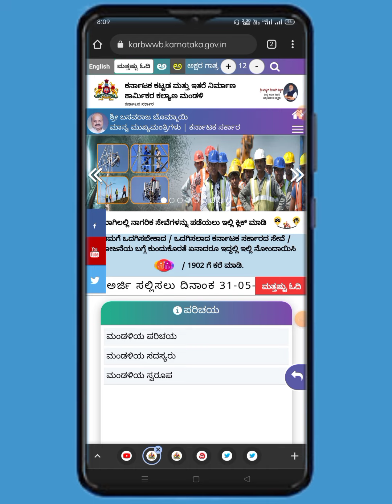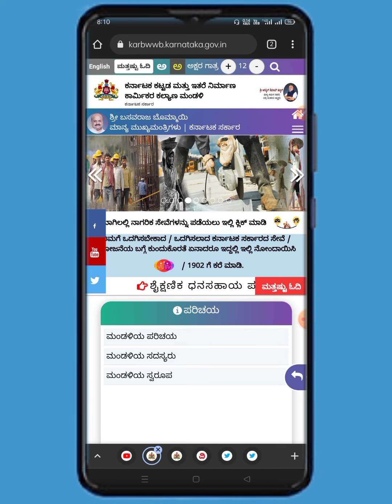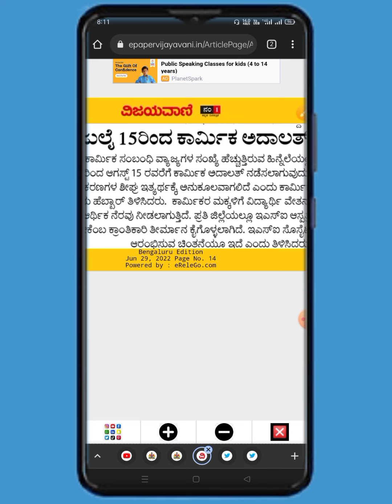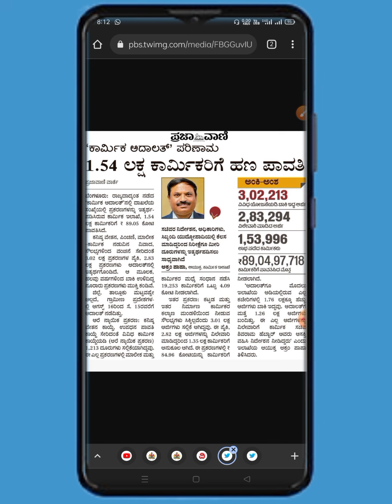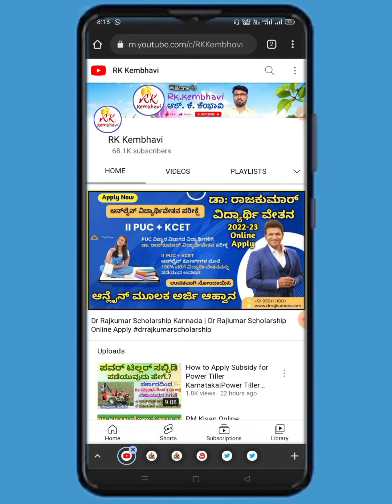Labour Card New Update |Labour Card Latest News| Labour Card Benefits Karnataka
ಈ ವಿಡಿಯೋ ದಲ್ಲಿ ಕಾರ್ಮಿಕ ಕಾರ್ಡ್ ಇದ್ದವರಿಗೆ ಹೊಸ ಅಪ್ಡೇಟ್ ಬಗ್ಗೆ ಮಾಹಿತಿ ತಿಳಿಸಿದ್ದೇನೆ...